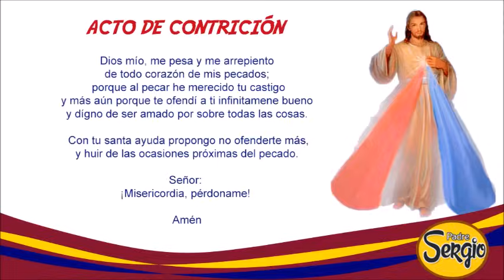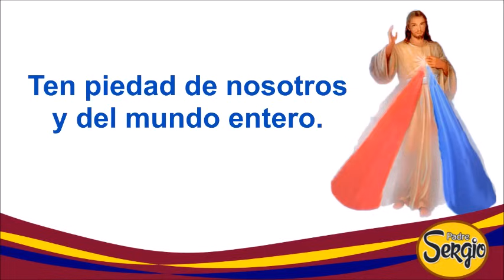Coronilla de la Divina Misericordia Jueves 13 de Junio del 2024